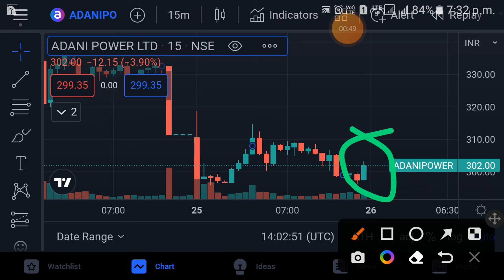adani power share news today | adani power share latest news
adani power share news today in hindi adani power share price
adani power share news today in hindi adani power share news
adani power share news today latest
adani power share news today tamil
adani power share news malayalam
adani power share news target
adani power share news today live
adani power stock future
adani power stock market ka commando adani power stock advice
adani power stock target